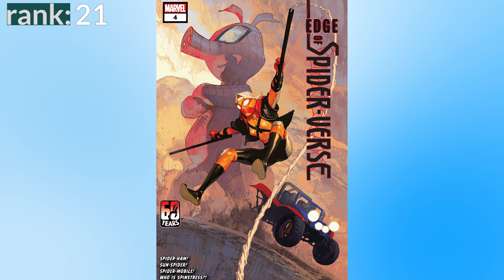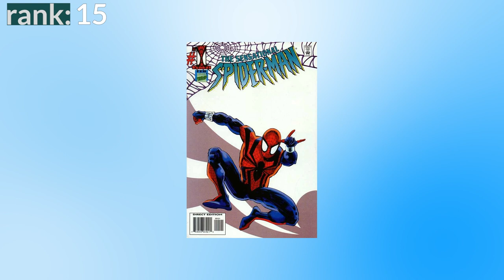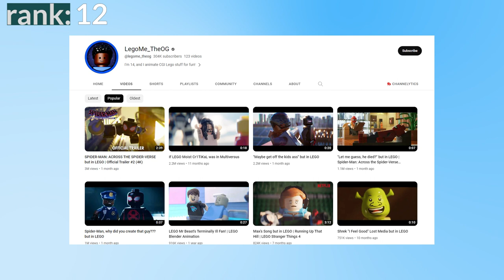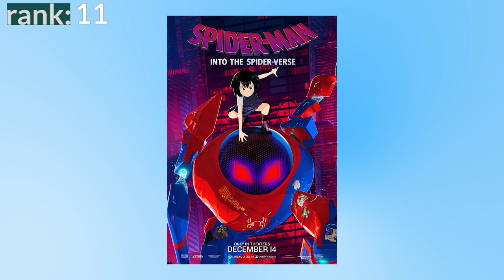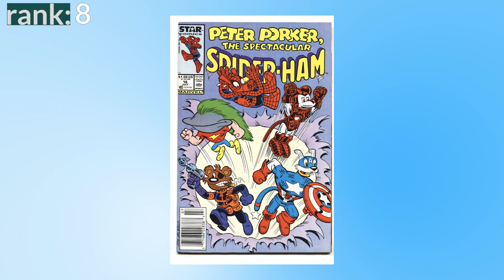Ranking every Spider-Man from Across the Spider-Verse and Into the Spider-Verse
Spider-Man: Across the Spider-Verse released this year and it featured over 280 unique Spider-Man, Spider-Woman, Spider-people and even Spider-Animals. In this video I rank the main 22 Spider-Men from both Across the Spider-Verse and Spider-Man: Into the Spider-Verse from the worst to the best.

Ranking criteria:
Rnking these it's based on a few factors: the characters role in the movie, the journey and the arc that they go on, my emotional connection with the characters, their art style, how memorable their roles or their lines are a in general just how much I enjoyed each character. Characters must have a line of dialogue and be a named Spider character. I am only ranking based on their inclusion in these films and not past appearances.

This video includes:
Metro Spider-Man (Metro Boomin)
Sun-Spider (Charlotte Webber)
Spider-UK (Malala Windsor)
Spider-Therapist (Ezekiel Sims)
Web-Slinger  (Patrick O'Hara)
Spider-Byte (Margo Kess)
Spider-Man 67 (From the classic 1976 TV series)
Scarlet Spider (Ben Reilly, voiced by Andy Samberg)
Spectacular Spider-Man (Returning from his show, voiced by Josh Keaton)
Insomniac Spider-Man (from the PS4 game, voiced by Yuri Lowenthal)
Lego Spider-Man
Peni Parker (SP//dr)
Spider-Woman (Jessica Drew)
Spider-Man Noir (Voiced by Nicholas Cage)
Spider-Ham (Peter Porker, voiced by John Mulaney)
Spider-Man India (Pavitr Prabhakar, voiced by Karan Soni)
Spider-Man (Blonde Peter Parker, voiced by Chris Pine)
Spider-Punk (Hobie Brown, voiced by Daniel Kaluuya)
Spider-Man 2099 (Miguel O'Hara, voiced by Oscar Isaac)
Spider-Woman (Gwen Stacy - sometimes known as Ghost-Spider, voiced by Hailee Steinfeld)
Spider-Man (Peter B. Parker, voiced by Jake Johnson)
Spider-Man (Miles Morales, voiced by Shameik Moore)

Chapters:
00:00 - Intro
1:24 - Number 22
1:35  - Number 21
1:45 - Number 20
2:03 - Number 19
2:11 - Number 18
2:22 - Number 17
3:16 - Number 16
3:45 - Number 15
4:49 - Number 14
6:07 - Number 13
6:39 - Number 12
7:09 - Number 11
7:50 - Number 10
8:49 - Number 9
9:16 - Number 8
9:55 - Number 7
10:43 - Number 6
11:52 - Number 5
13:29 - Number 4
14:42 - Number 3
15:53 - Number 2
17:44 - Number 1

Questions:
What is the best Spider-Man suit?
Spider-Man Suits ranked
Ranking all Spider-Man suits
Ranking all the Spider-Men
Ranking all the Spider-People
Ranking every Spider-Man
Who is the best Spider-Man?